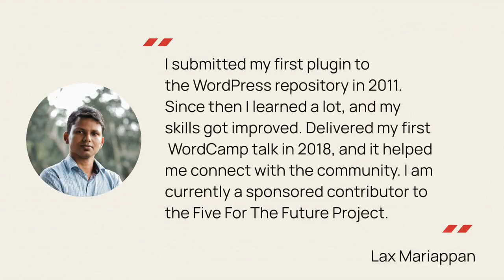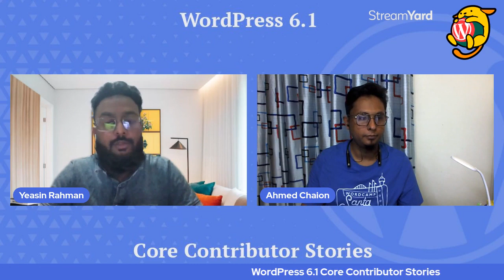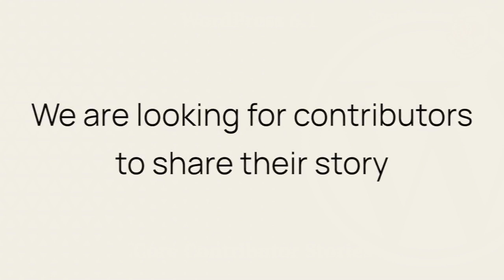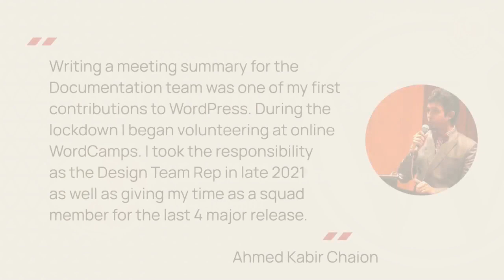Ahmed Kabir Chaion – WordPress 6.1 Core Contribution Stories